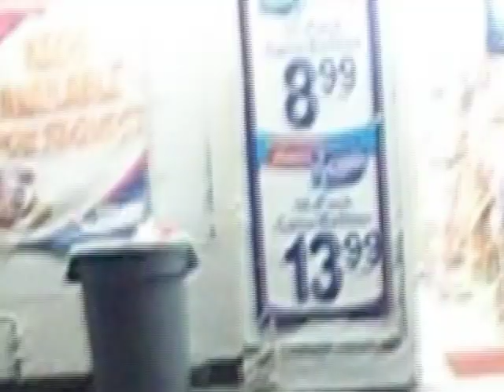The Streetz By. Markos Tegui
Produced by, Pro-Payne Beatz
Recorded at Unfadeable Connect Studios